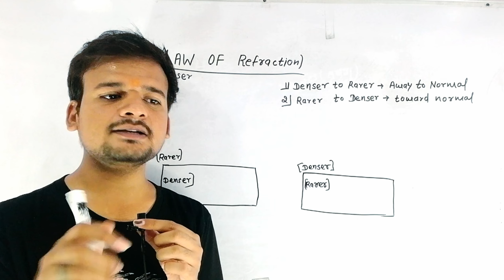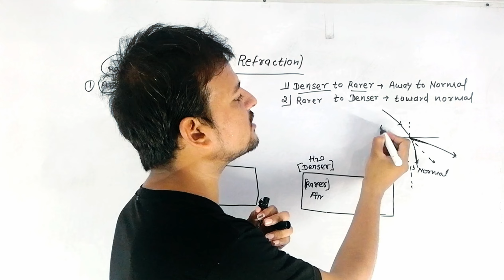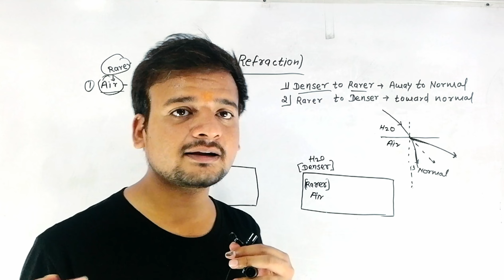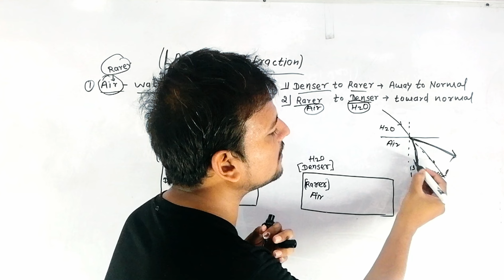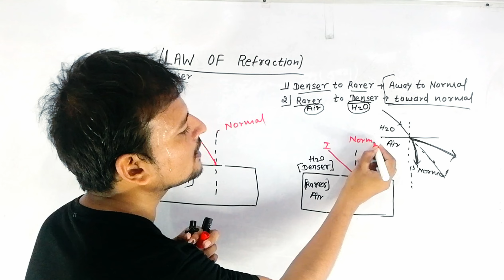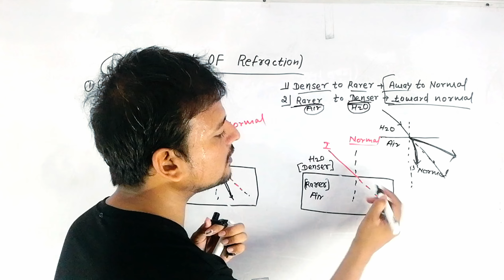refraction of light/light refraction class 10/general science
Law of refraction of light
Refraction of light
Light refraction
Trending video
General science for class 10
Rrb alp Science
Science full concept
Light refraction